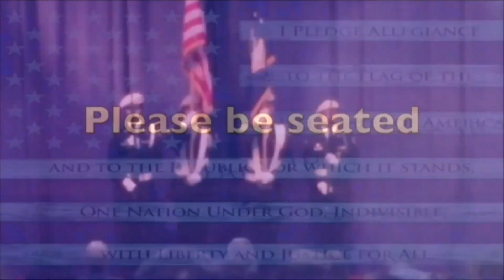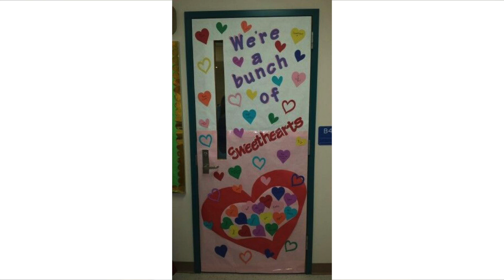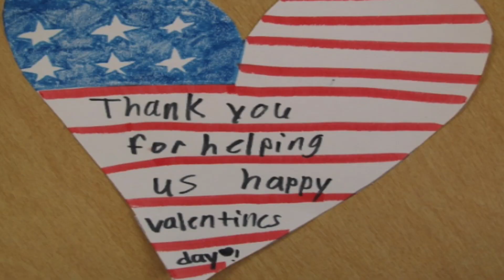FTV 2 8 19